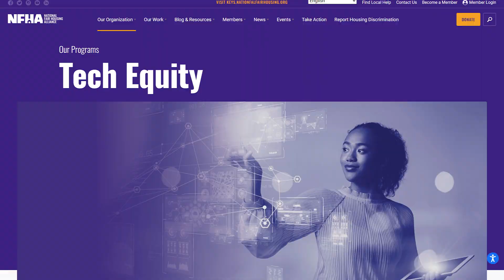Using Risk to Build Wealth in Tech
Let's talk about how to use to build wealth! Welcome to the latest episode of Managing Tech Millions, where we discuss all things related to the tech industry and how to make the most of your time and talent. Today, we're diving into the importance of managing risk when trading time and talent for tech equity.

Let's face it, risk is an inherent part of any investment. However, as employees, we have a unique opportunity to manage risk by aligning our risk management strategies with our financial goals. In this episode, Christopher Nelson provides examples of how managing risk to build wealth should be an active part of your financial planning, whether you're saving for a down payment on a house or thinking about investing in your career capital by joining a promising company.

Have you ever wondered how to mitigate risk when choosing a manager or evaluating a company? He'll also highlight the importance of asking good interview questions to assess both the company's and your own risk tolerance.

To sum it up, evaluating risk and aligning financial goals with the companies we work for is a crucial part of building a successful career in tech. Join us for this episode of Managing Tech Millions to learn more about managing risk and making the most of your time and talent in the tech industry.

Don't miss this one! Tune in to the latest episode of Managing Tech Millions now!

In this episode, we learn about:
[00:00] Introduction
[01:04] Understanding Risk
[06:57] Managing Risk Around Career Capital
[11:47] Creating an Avatar and Mitigating Risk
[12:53] Building Career Capital
[14:10] Interviewing Managers and Assessing Risk
[23:08] Risk and Reward in REI
[24:21] Risk and Reward in Non-Public Companies
[25:26] Liquidity Options for You

Resources:
From No Dough to IPO: A Proven Playbook for How to Trade Your Time and Talent for Tech Equity

Episode 06 - Maximizing Your Earnings in Tech: A Comprehensive Guide to Working for Equity